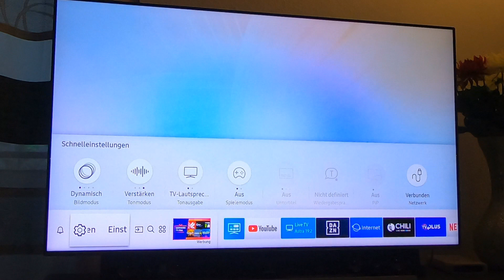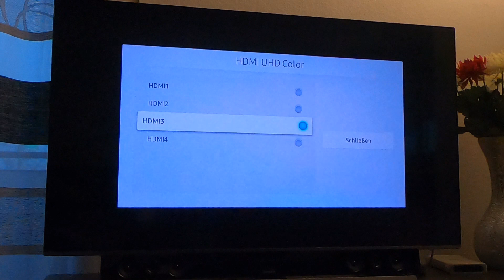sky Q - Receiver kein Signal über HDMI